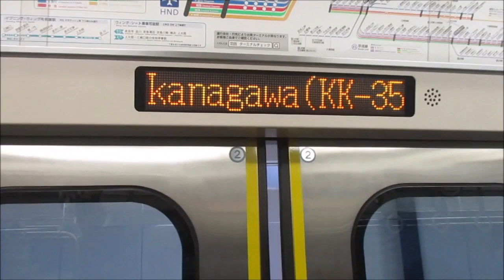【三菱IGBT-VVVFインバーター】京急本線エアポート急行羽田空港行き京急新1000形1081編成8両走行音 横浜→京急東神奈川